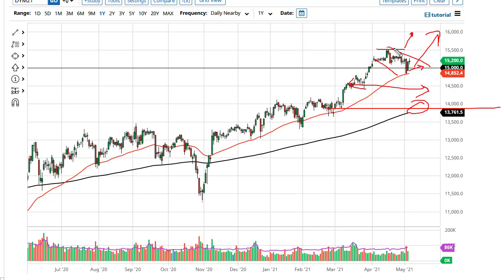DAX Forecast May 7, 2021